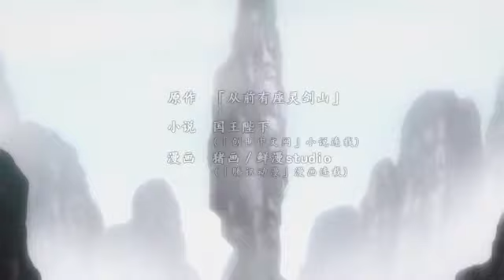從前有座靈劍山 霊剣山 星屑たちの宴 Reikenzan Hoshikuzu-tachi no Utage 第二季 1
從前有座靈劍山 霊剣山 星屑たちの宴 Reikenzan Hoshikuzu-tachi no Utage 第二季
Ep1